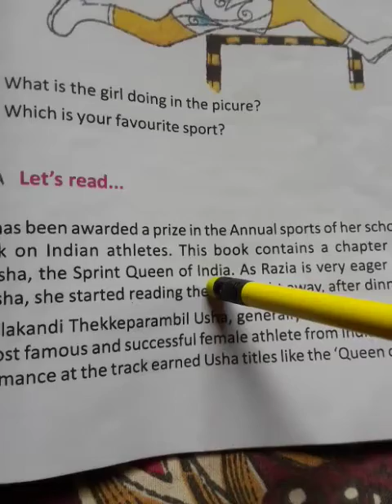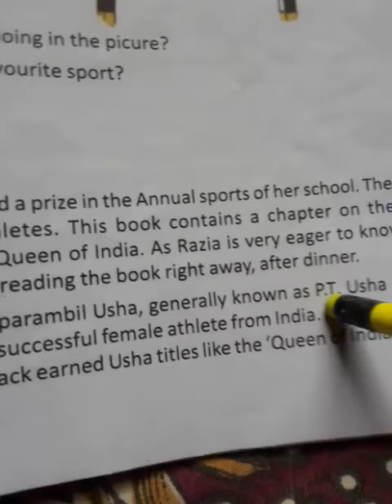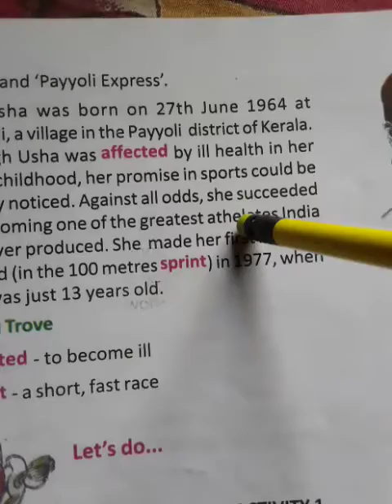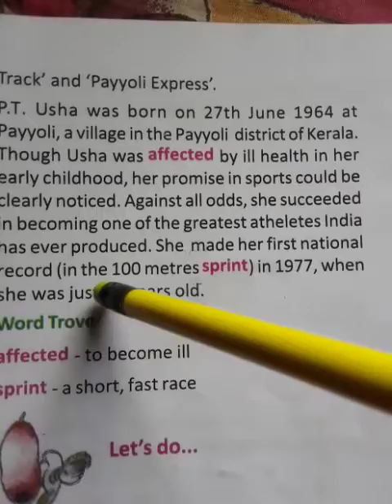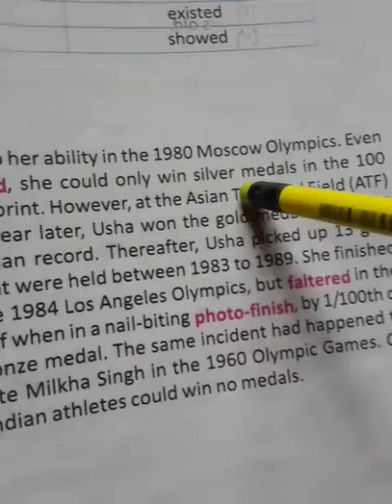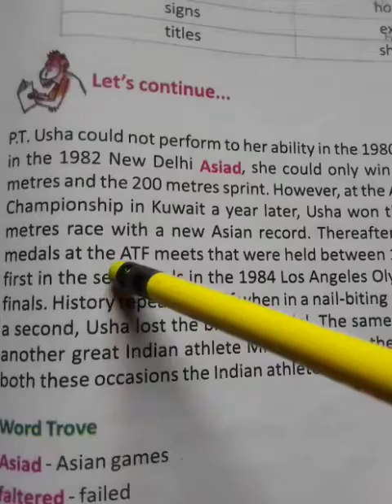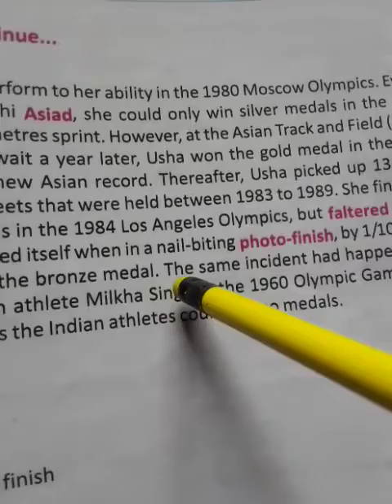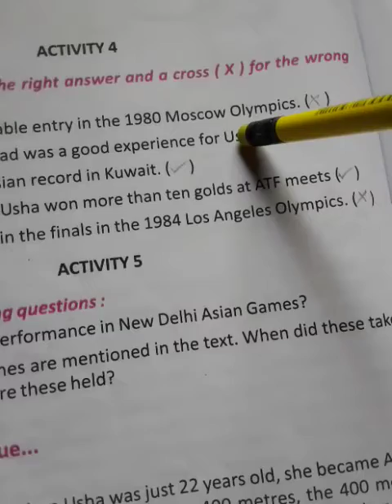Class-5 "BUTTERFLY".Lesson-11 with Bengali analysis.